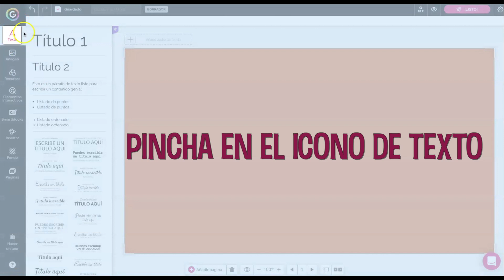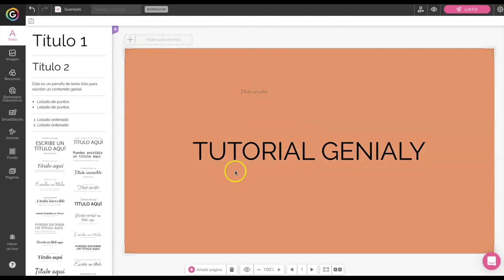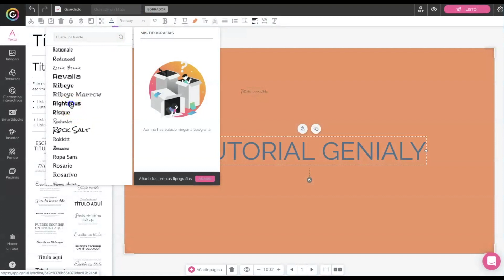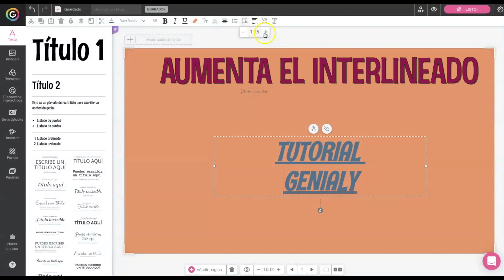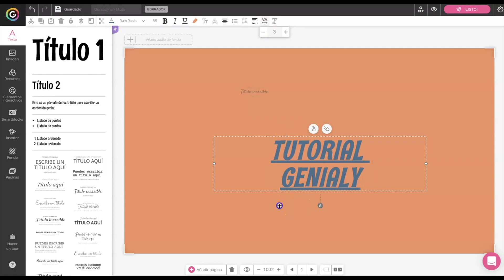CUROS GENIALY: Cap. 3 "Insertar y editar texto"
Aprende a insertar y editar texto en Genialy